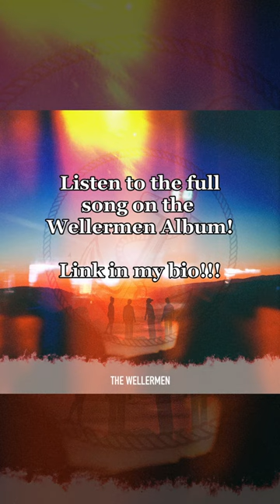Rains of Castamere Bass Solo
If you'd like to support me, consider joining my Patreon Community for as low as $2 a month or one of the higher tiers where you can see my Bass duet short vocals isolated, my Discord server, early access to my music videos, and more!

A special thank you to my patrons! :

Otto Meijerhof
Nicole Waters
Peter Barber
Bob Waters
Jason French
Marilyn Travisano
Victoria Waters
Norah
Melody Hesse
Scott Stavron
Cheyenne Sear
Natasha
Lisa Muetter
Staten Young
Andrew Wilt
Katherine Beckfield
Laure Seydoux
Lalia Finderup Brauer
Nick Hiraeth
Ryan Russo
Jack Buckingham
Vicky Alm
Cooper Wolfgram
Christine Lilley Forrest
Tyller James
Kociak
Danielle Garrard
Cole Kimball
RoseOfTheNight4444
BaSs_Clef
Lauren Müller